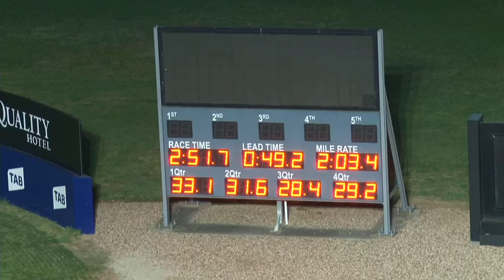Melton 21-9-15 Trial 5